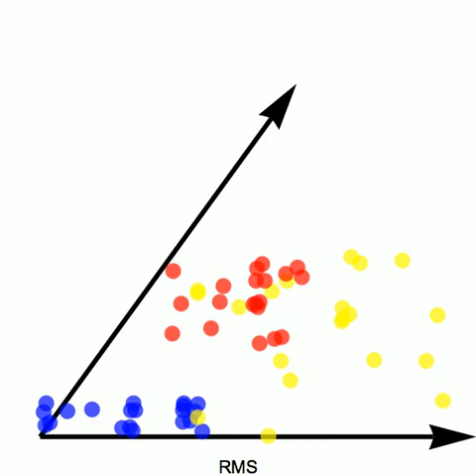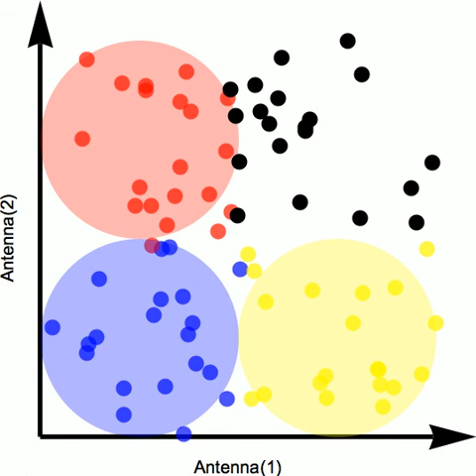Machine Learning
This video examplifies machine learning and how the right features can improve its robustness and reliability. The "right" features not only represent a statistically significant relationship between feature and class in the training data, but a causal relationship.